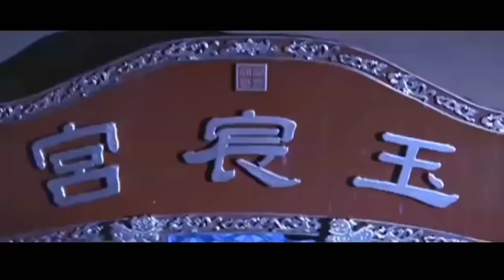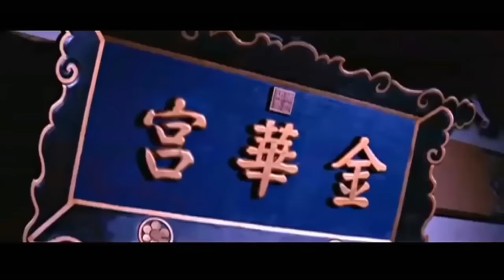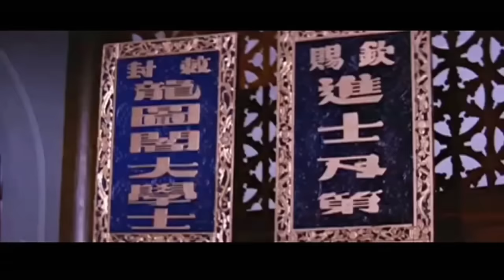[高清字幕完整版]1965年黄梅调电影《宋宫秘史》狸猫换太子宫廷秘事（凌波 饰 寇珠，金峰 饰 宋真宗）来自《戏曲影视剧场》| 中华戏韵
剧情梗概：二十年前，皇帝爱妃李娘娘身怀六甲，因担心李娘娘生下儿子母凭子贵，刘娘娘串通大太监郭槐在李娘娘生下孩子后用一只狸猫将孩子偷偷换了出来，并命令丫鬟寇珠将孩子扔到河里。徘徊在河边不忍下手的寇珠遇到被派去给八千岁送寿礼的太监陈林，两人深知事情重大，商量将孩子救出宫去。凌波 饰 寇珠，金峰 饰 宋真宗，井淼 饰 包拯。